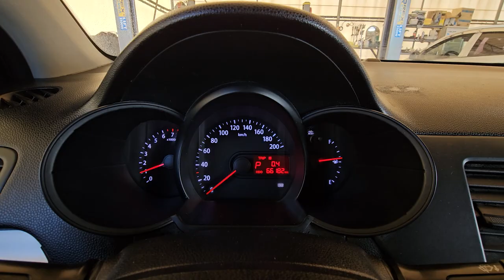2012 Kia Morning(picanto) used car export (CT023650) carwara, 카와라 올뉴모닝 수출